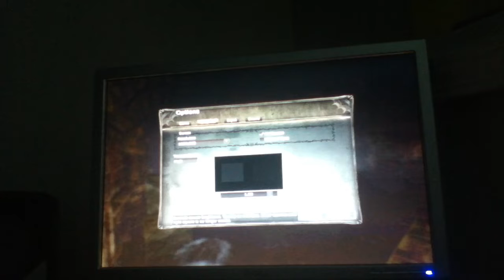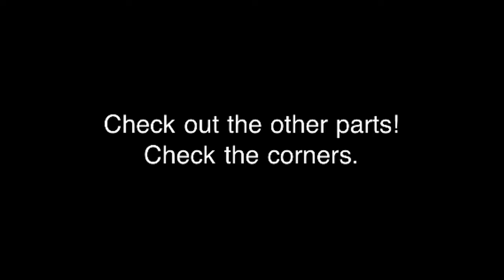"Amnesia: The Dark Descent" Jonny's Playthrough pt. 4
Me (Jonny) playing the Amnesia demo on PC for the final time in a long time. Who's up for some Dead Space 2?